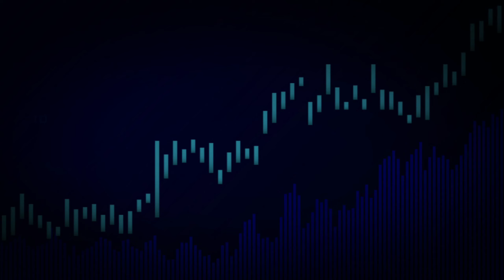इंटरनेशनल क्रिकेट में रोहित शर्मा ने पांच शतक लगाकर इतिहास रच दिया।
Note:-

All the images/pictures shown in the video belongs to the respected owners and not me.. I am not the owner of any picture shown in the video.

Highli...

T201..